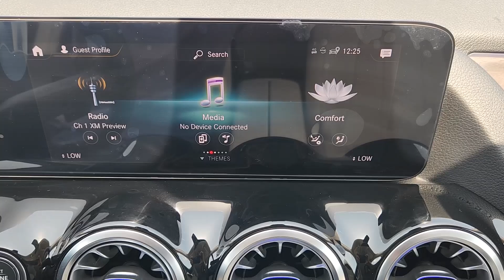2023 Mercedes-Benz GLA GLA 250 Bedford, Grapevine, Arlington, Dallas, Irving TX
Pre-Owned 2023 Mercedes-Benz GLA GLA 250 available at Grubbs Nissan located in 310 Airport Freeway, Bedford, TX, 76022.
Stock#: NU11097 - VIN#: W1N4N4GB5PJ520225

Looking for your dream car? It could be the  2023  Mercedes-Benz GLA.  Here's a finely appointed Mercedes GLA two-fifty SUV. Compact, agile, adventurous, and equipped for navigating urban landscapes as well as winding back roads, this sleek, capable crossover brings the spirit of its motorsport heritage along on every journey. The following are some of this vehicles highlighted options: Apple Carplay®/Android Auto®, Keyless Entry, Fog Lamps, Premium Sound System, Power Passenger Seat, Heated Mirrors, Back-Up Camera, Aluminum Wheels, Alarm, Electronic Stability Control. Bold feelings of elegance and capability flow through every drive in this well-equipped GLA two-fifty. Treat yourself to a road test today. Our staff will toss you the keys and give you an outstanding customer experience.